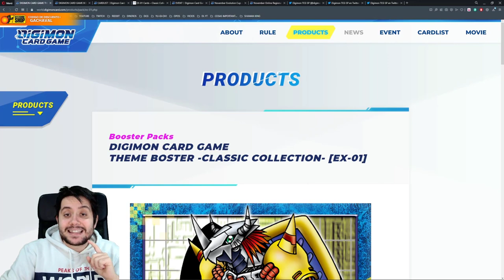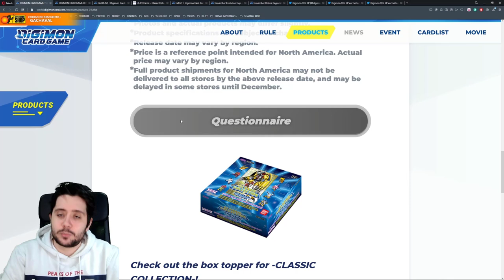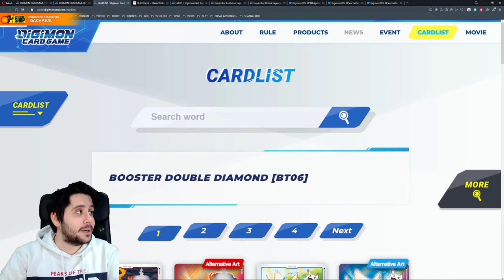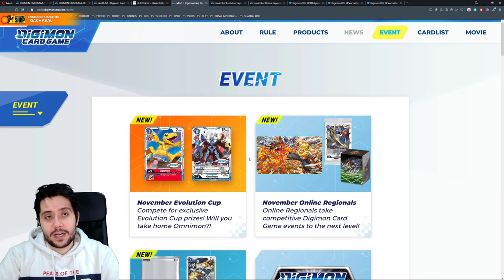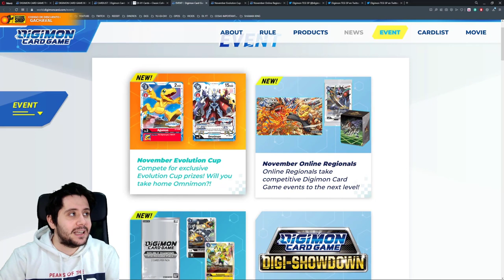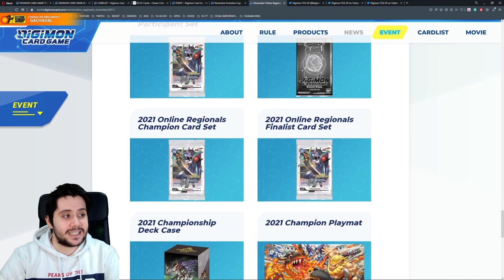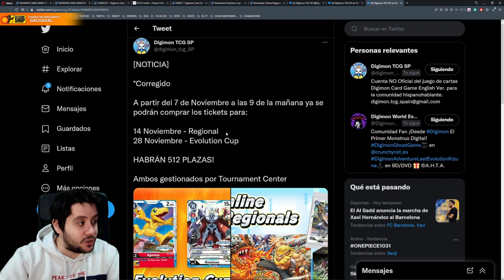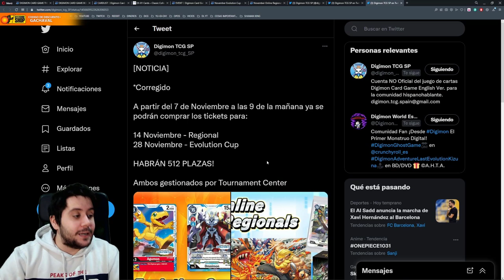SORTEAZO DIGIMON CARD GAME! EX-01 Y TORNEOS DE NOVIEMBRE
➡ REDES

➡ TIENDAS TOP

➡ DONACIONES

➡ FUENTES

➡ MI PC